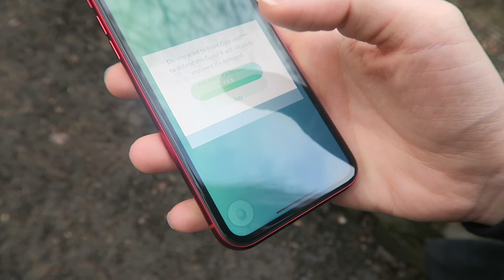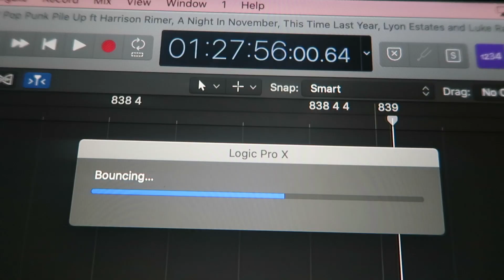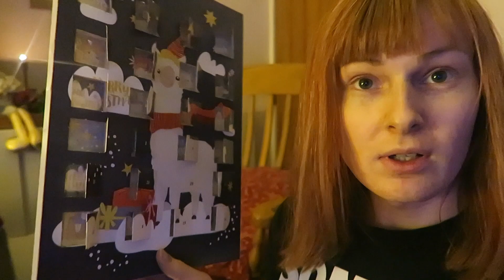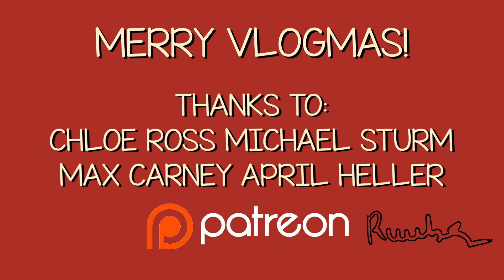Christmas Eve|Vlogmas#24 2019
On the twenty fourth day of Vlogmas, it was Christmas Eve! Comment Q - What’s the best Christmas Movie?